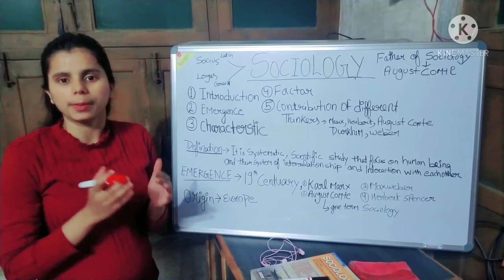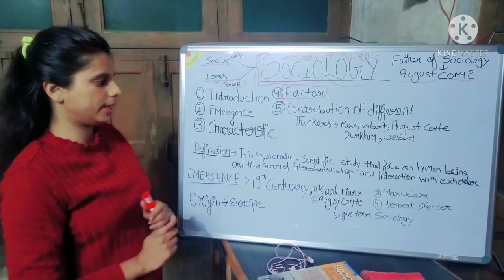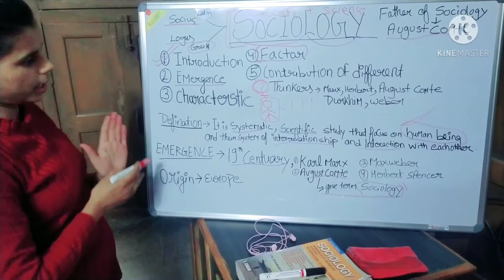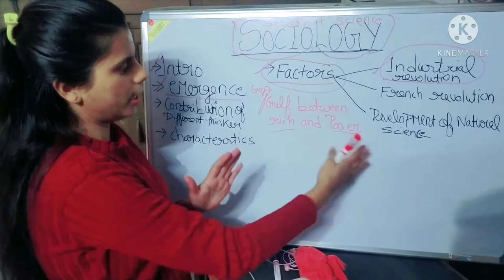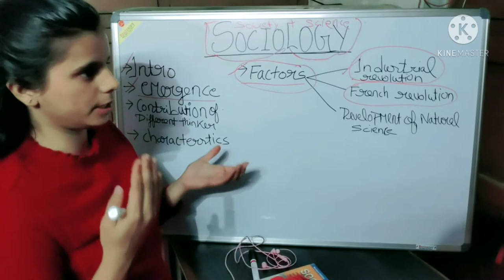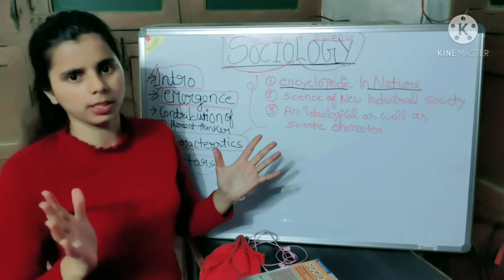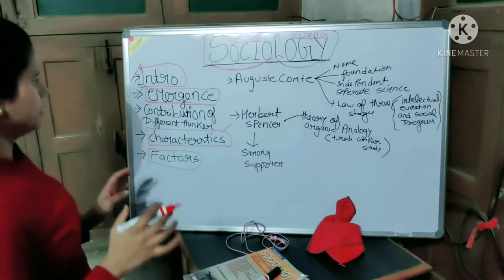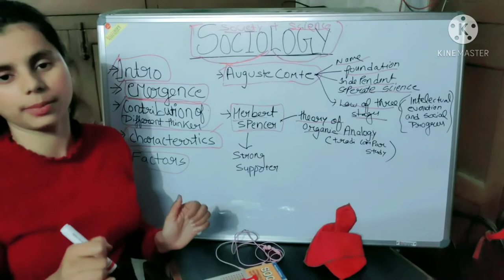Introduction of sociology,emergence,characterstics,factor,constribution of different thiker2021hindi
hello ,students in this video we uploaded the introduction of sociology,emergence,factor,and chracterstics.if you have any query then you can comment me we discuss that.thank you